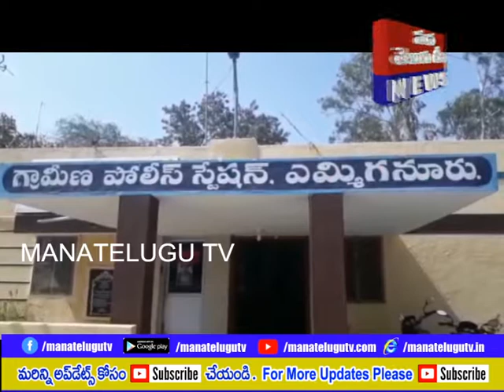కర్నూలు జిల్లా ఎమ్మిగనూరు మహిళ మిస్సింగ్ కేసును చేధించిన గోనెగండ్ల పోలీసులు